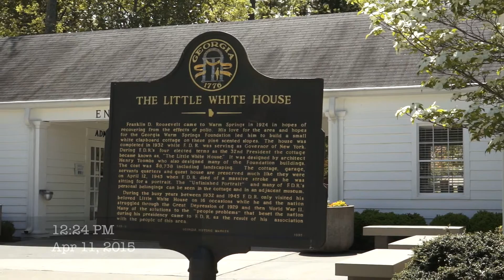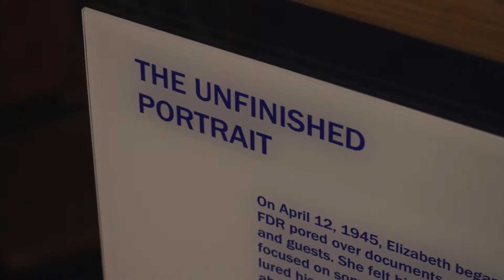FDR's Little White House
The Little White House, in Warm Springs, Georgia, was Franklin Delano Roosevelt's personal retreat. He first came to Warm Springs for polio treatment, and liked the area so much that, as Governor of New York, he had a home built on nearby Pine Mountain. The house was finished in 1932. Roosevelt kept the house after he became President, using it as a Presidential retreat. The Little White House was the site of President Roosevelt's death. The house was opened to the public as a museum in 1948. A major attraction of the museum is the portrait that artist Elizabeth Shoumatoff was painting of him when he died, now known as the "Unfinished Portrait." It hangs near a finished portrait that Shoumatoff completed later from sketches and memory.